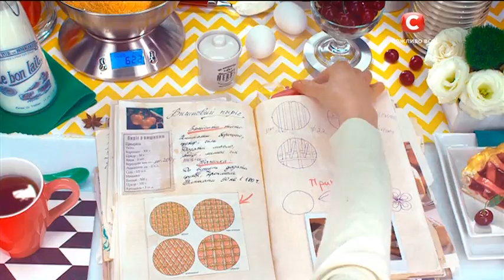Итальянские лепешки. Сырные блюда от Сергея Калинина